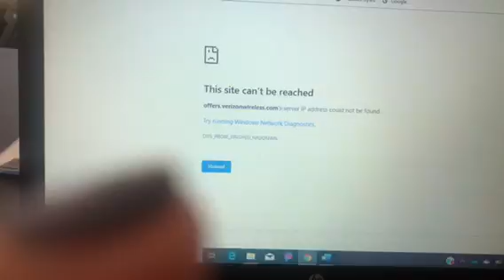HORRIBLE COMPANY IN EVERY WAY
"Where should I start, They are scam artists, and have tried their best to ruin my credit. But I did not let them win. Absolutely the nastiest company i have ever dealt with in my entire life. I would be very careful, they will sneak fees in on you, if they add anything to your account by law they need your 4 digit code or log in. If they do not get this information without this, seek arbitration or file a civil lawsuit and report them and report them to the FCC. If you click into their link to..." Read the full online review on pissedconsumer.com